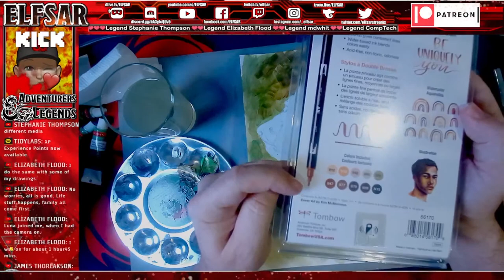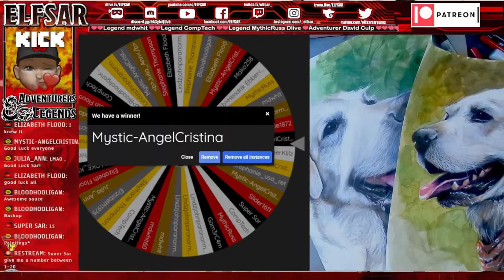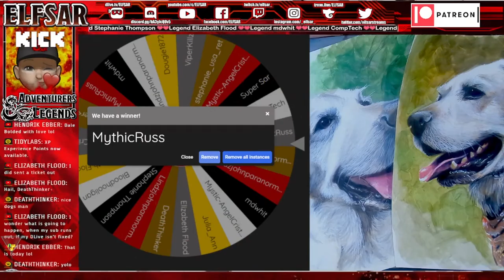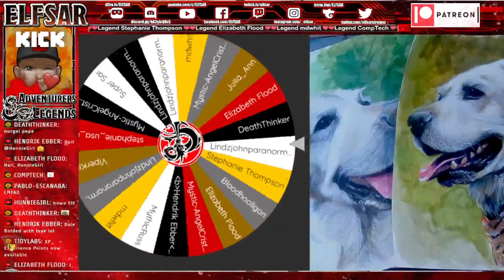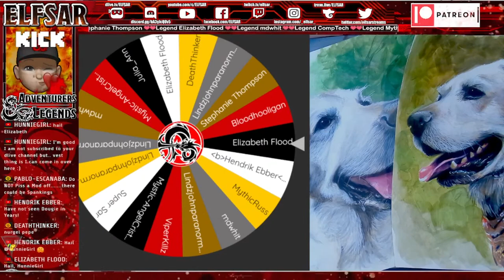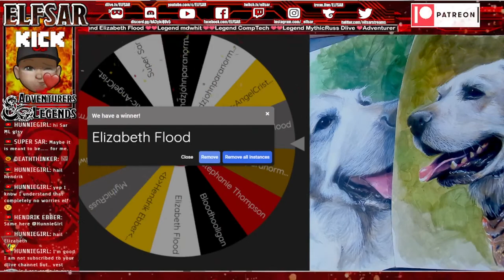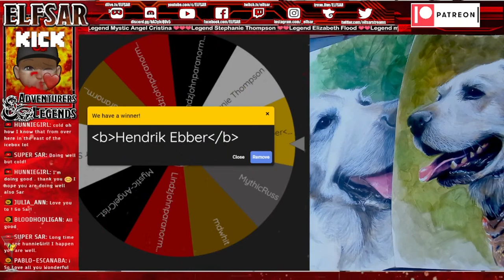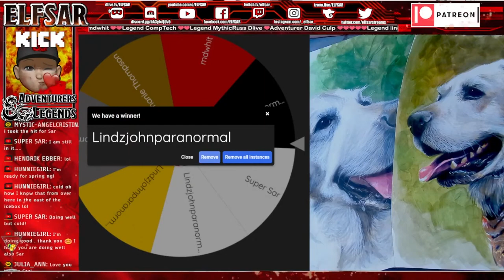Let's draw a Dog named Backup (English Labrador Retriever) and then give it way to a random viewer.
This is my dog Backup who I raised as a puppy.  He was my shadow for 12 years and my best friend.  I honor him today with a couple of portraits.

The English Labrador retriever is a medium-large sporting dog breed from the United Kingdom with a short, dense, water-repellent double coat that comes in black, yellow, or chocolate. The English Lab is technically the same breed as the American Lab; the American version is just slightly lankier. But otherwise the two are very much alike. The dog features a sturdy, muscular build with a broad head, friendly eyes, and triangular ears. The Lab’s tail is medium-length and tapers toward its tip. While this breed is a strong athlete (and particularly excellent swimmer), it’s also a lovable companion that can excel in service and therapy work.

Art Challenge... Let's draw his adorable face. 1 drawing for my wife and the other to give away to a lucky viewer.

*** How can you win a drawing from ELFSAR? ***
Simply tune in to any one of Elfsar's streaming platforms while ELFSAR is live 🔴 with an Art Stream and enter during the stream. Winners are decided Battle Royal style ...be the last name remaining on the wheel provided and win an original hand drawn piece of art!  ELFSAR covers all packing and shipping charges. Chances to win are based on how many entries are received.

*** Some artwork is for sale ***
- ELFSAR ART FOR SALE LIST:
Want to commission something? Or like what you saw and want one for your very own?  Makes a amazing gift that you can't really get anywhere else.

and get extra benefits!
Thank you to my Patrons:
lindznjohnparanormal
Mystic Angel Cristina
Stephanie Thompson
CompTech
Elizabeth Flood
mdwhit
MythicRuss Dlive
David Culp

💱-If you want to support with Crypto BTT:
TZ2AmZjfYfYA31uRoWBtRPvQh27tNTQSQG

Music Outro:
Stage
 Go check out the channel and music! :)
StreamBeats by Harris Heller